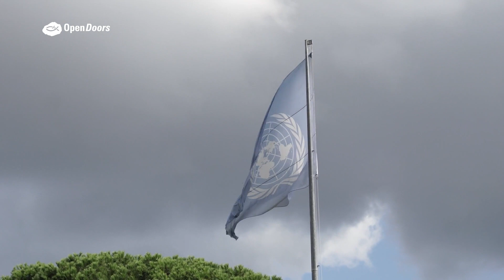Christenverfolgung im Jahr 2021 – Trends und Entwicklungen | Weltverfolgungsindex 2021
Die Christenverfolgung nimmt weltweit zu. Was kommt im Jahr 2021 auf verfolgte Christen zu, welche Tendenzen sind heute schon sichtbar? Wie sieht die weitere Entwicklung aus? Es ist kein Geheimnis: die Türkei, Indien und China spielen dabei eine große Rolle.

Alle Informationen des Weltverfolgungsindex, Geschichten hinter den Zahlen und Gebetsanliegen